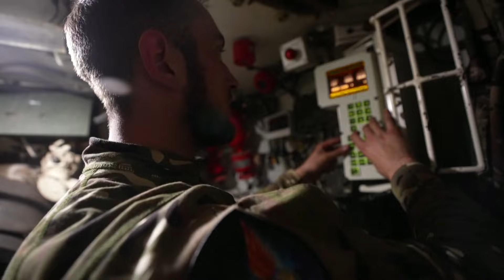📺 SBQS | Ukraine chật vật chống đỡ Nga và có thể mắc sai lầm khi trông chờ vào F-16